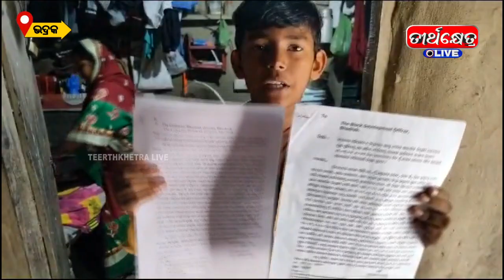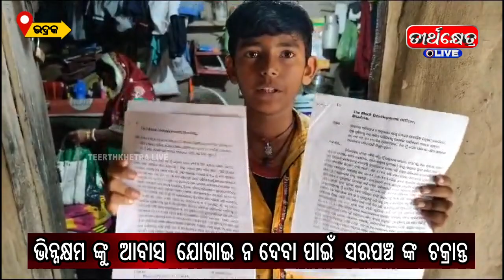ଭିନ୍ନକ୍ଷମ ଙ୍କୁ ଆବାସ ଯୋଗାଇ ନ ଦେବା ପାଇଁ ସରପଞ୍ଚ ଙ୍କ ଚକ୍ରାନ୍ତ | Abash Yojna Ra Aniyamitata